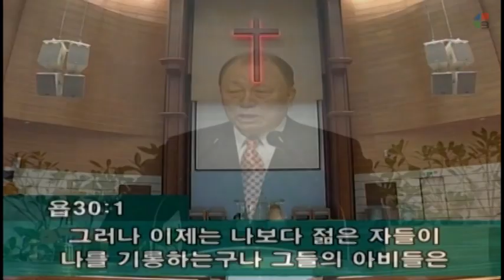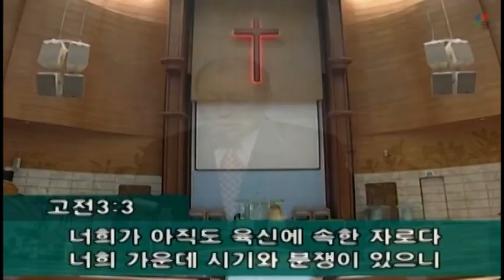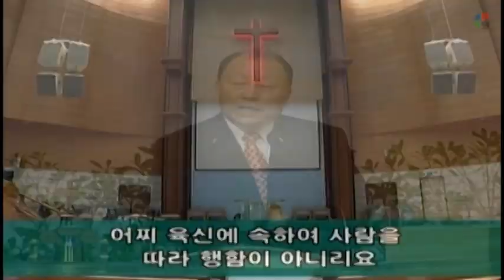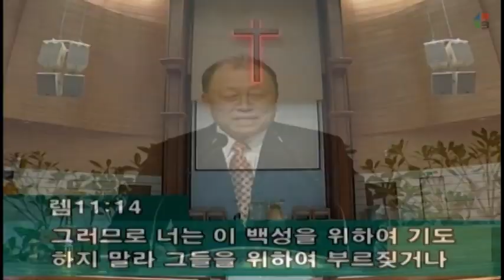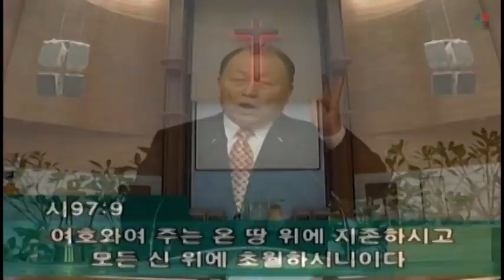2021 07 11 SUN 1 E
“Let us live a life without any jealousy and strife so that our wishes can be fulfilled”
Philippians 2:13-14
Jude 1:16-19